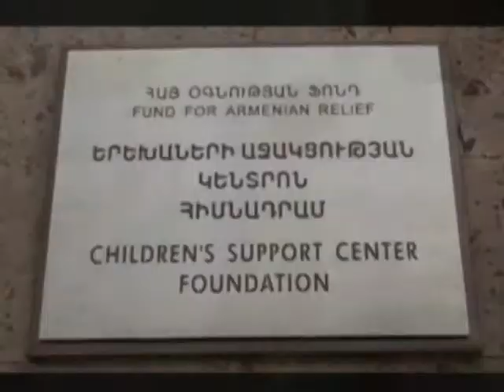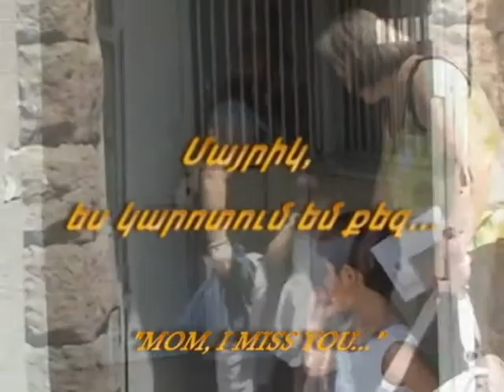FAR Children's Support Center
FAR Children's Support Center, 2010 (with subtitles)